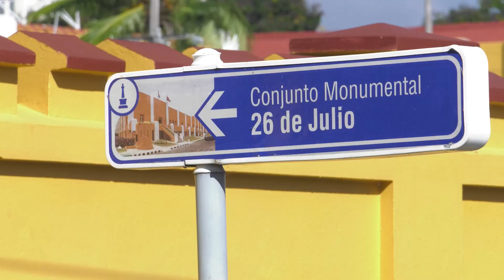Se alista Santiago para celebrar la sede del 26 de julio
En la recién finalizada visita gubernamental el Primer Secretario del Comité Central del Partido y Presidente de la República de Cuba, Miguel Díaz -Canel Bermúdez expresó que Santiago de Cuba no obtiene la sede del 26 de julio por historia, sino por resultados. Para los santiagueros el aniversario 70 de la gesta del Moncada es una de sus principales motivaciones e inspiración permanente para en el logro de los compromisos pactados en las principales esferas económicas, productivas y sociales.